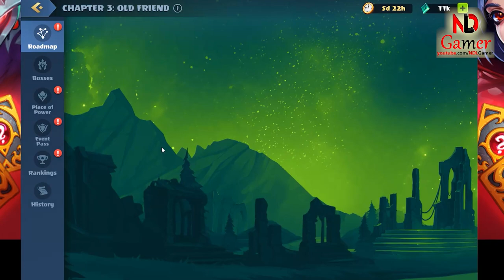Horn of Plenty Event, speed run, I Save Gems - Mighty Party July 2023